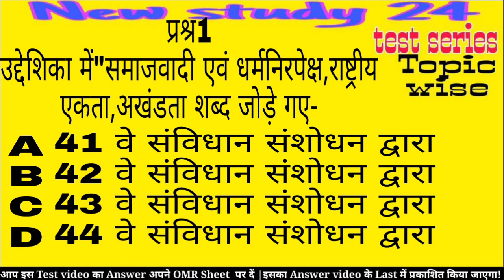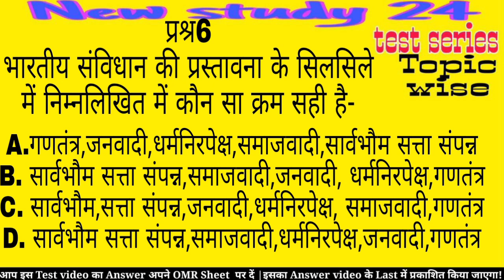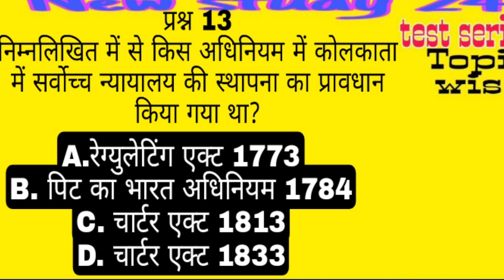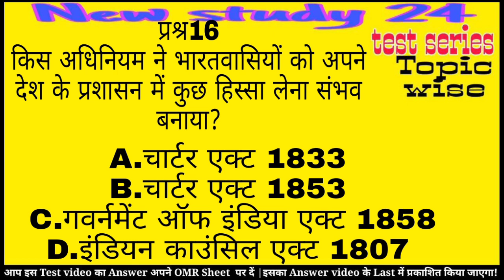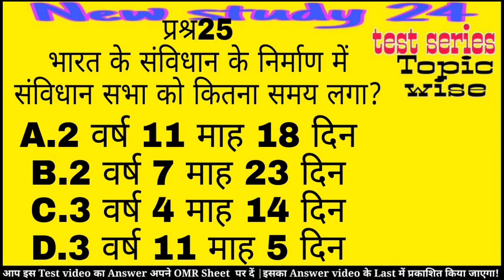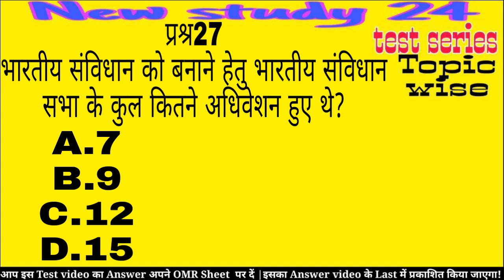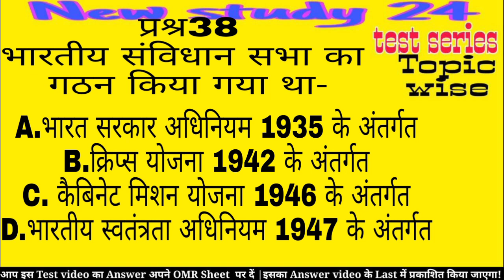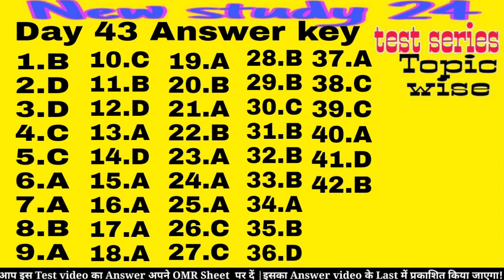संविधान के निर्माण|प्रस्तावना|ऐतिहासिक पृष्ठभूमि|संवैधानिक ढांचा:constitutional framework|BPSC|PT|Pr